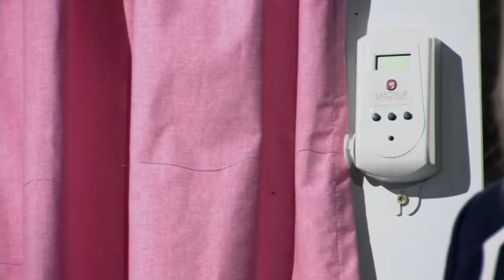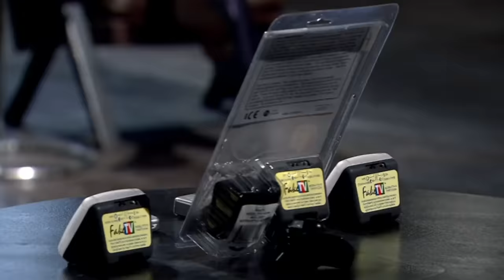Samantha’s Crime Prevention Demonstration Goes Wrong (AGAIN) | Dragons’ Den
Samantha Gore returns to the Den with another anti-theft device, a retro-fitting curtain closer that adds an extra step to deter thieves whilst you're away from home. She's asking for an investment of £120k in return for a 20% equity stake in Saboteur Crime Prevention.